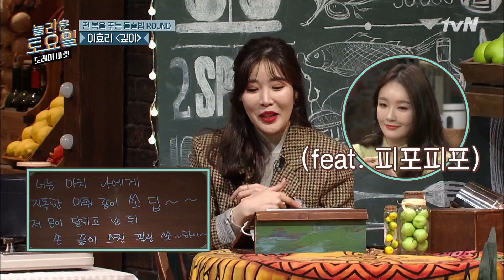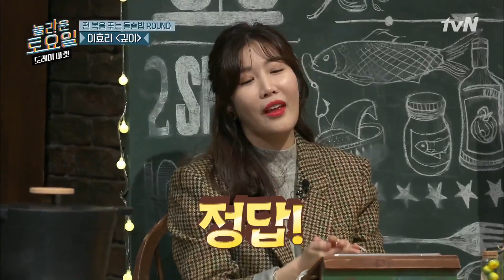다비치의 신들린 받쓰로 도레미는 칼퇴♥ | 놀라운 토요일 - 도레미 마켓 amazingsaturday EP.86